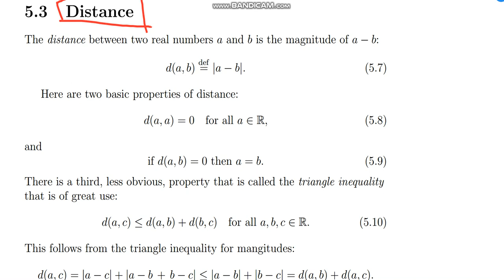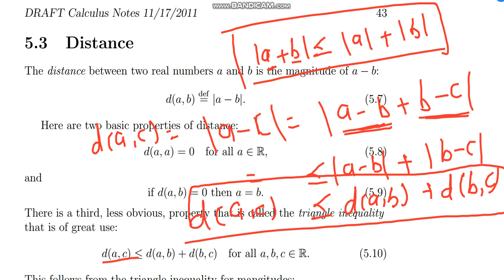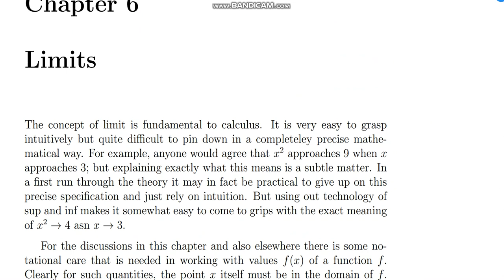Calculas lect 5b, neighborhood and distance